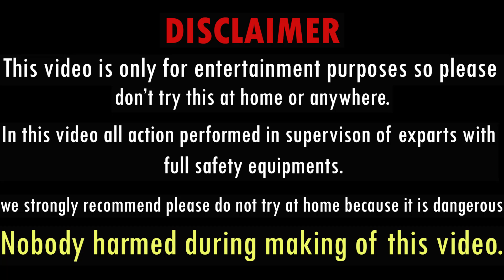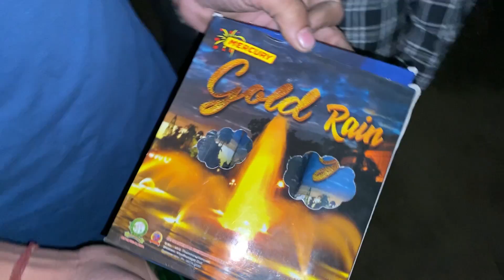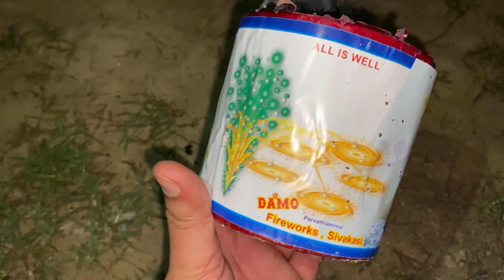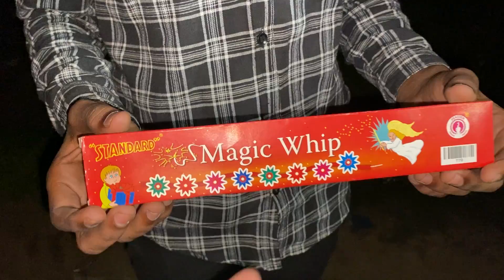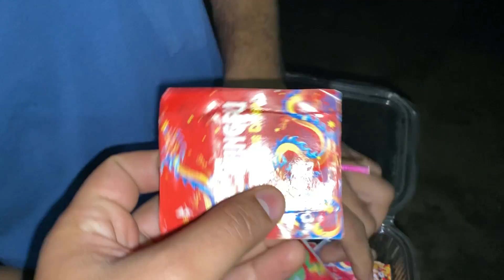UNIQUE CRACKERS TESTING | DIWALI SPECIAL CRACKERS 2022 | THAKUR SAURAV VLOG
Done over 253 videos and got over 20.6M views